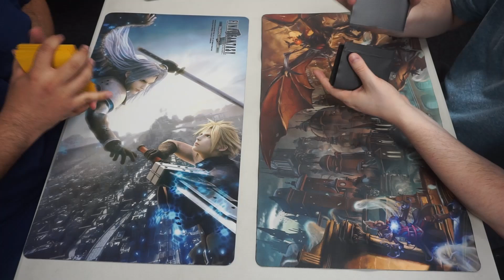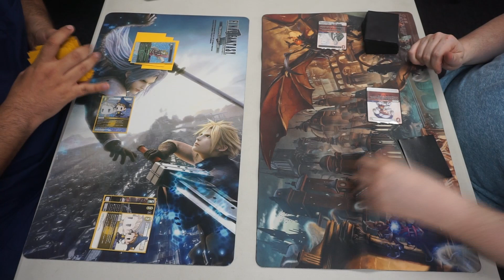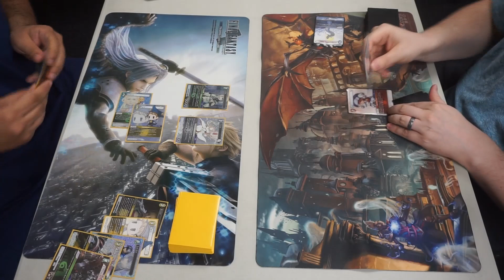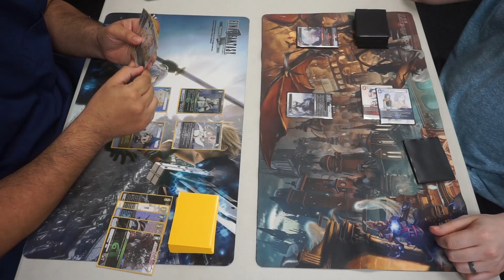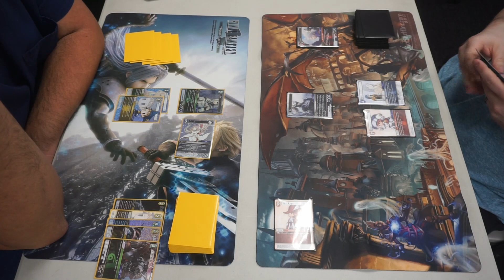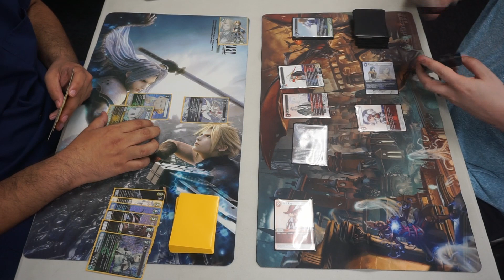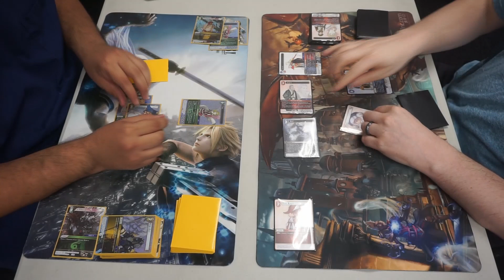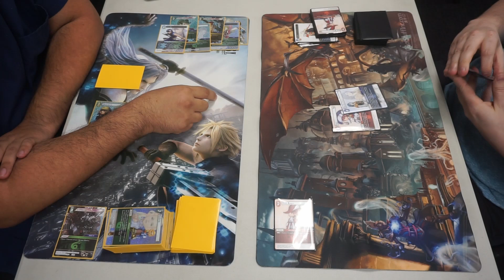FFTCG Locals 2/22/21 Round 1 - Richard vs Me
Round 1 of Locals on 2/22/21. I try my hand at Storm against Richard's WoL deck. How will this end?